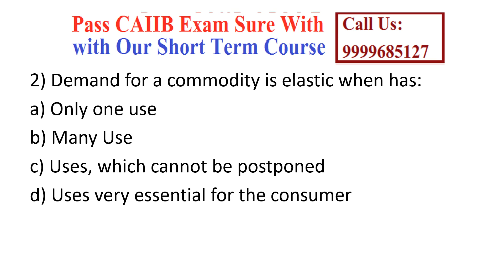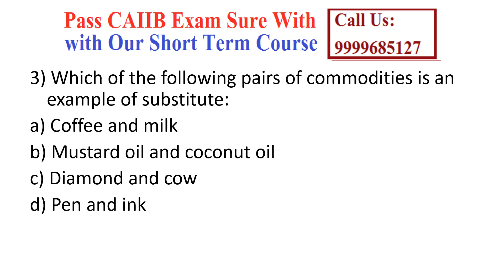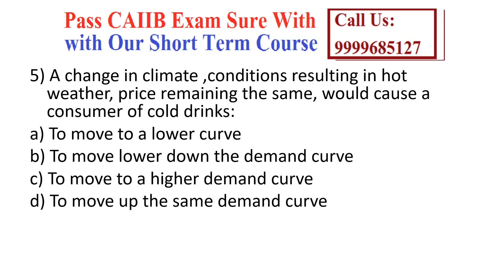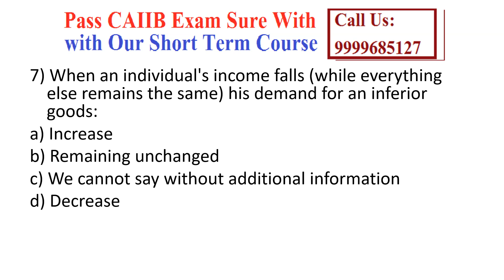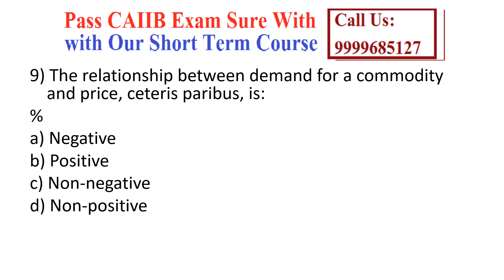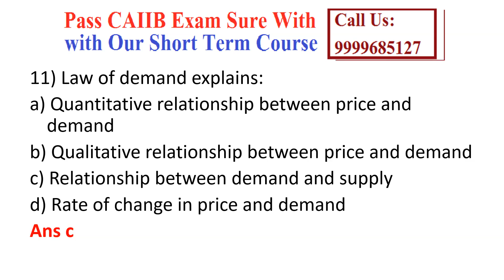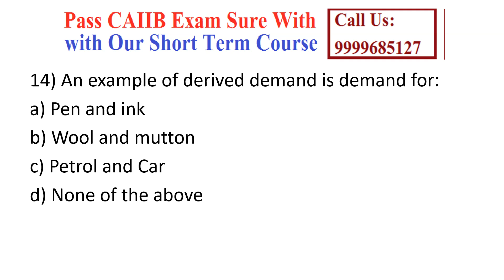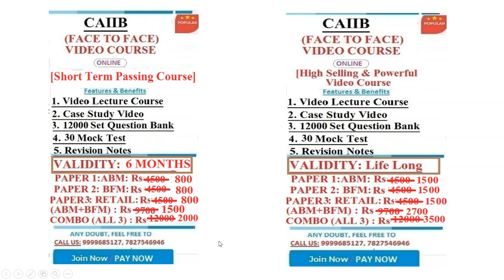CAIIB ABM Advanced Bank Management Question Bank 2 - CAIIB Exam September 2021